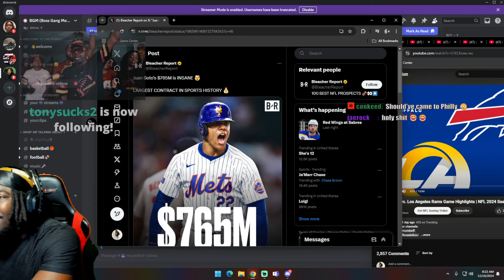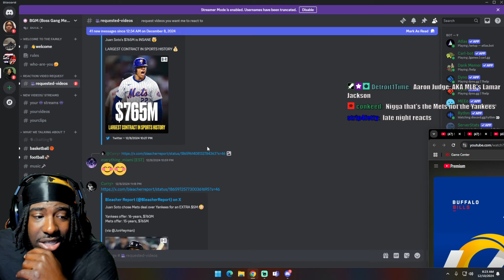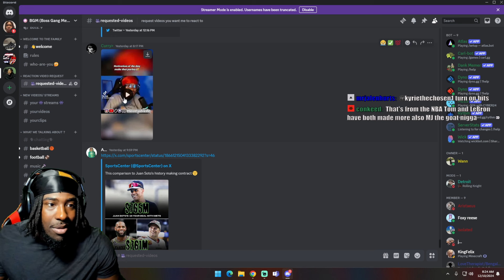BIGGEST CONTRACT IN SPORTS HISTORY!